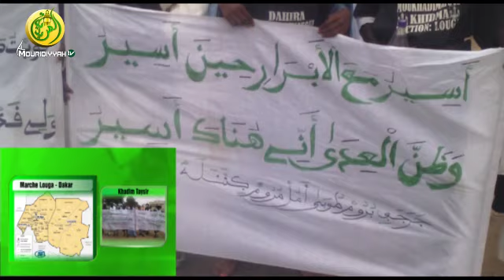GJCCAB: caravane à pied Louga Dakar du Dahira Moukhadamtoul Khidma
Partie de Louga, la caravane à pied pleine de motivation poursuit son chemin en direction de Dakar pour assister aux Grandes Journées Culturelles Cheikh Ahmadou Bamba, prévues les 16, 17 et 18 juillet 2016.